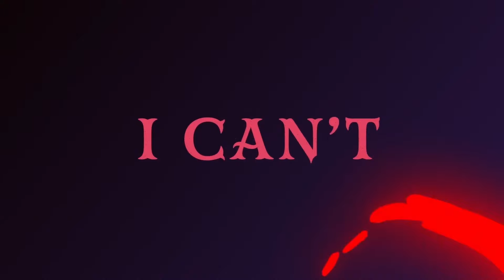Den ultimative Sing-Along - Hazbin Hotel | Prime Video Danmark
Velkommen til Prime Video Danmark YouTube-kanalen! Her kan du finde alle de seneste trailere, unikke videoklip, og YouTube-videoer, som du ikke vil gå glip af.

Prime Video, Amazons online streaming tjeneste, er nu tilgængelig i Danmark. Se Amazon Originals og eksklusivt indhold på Prime Video. Prime-medlemmer har adgang til serier og store filmklassikere som Gen V, Fallout, The Summer I Turned Pretty, Citadel, Good Luck Guys, Nicklas Pranker, LOL: Den der ler sidst, Ringenes Herre: Magtringene, The Grand Tour, The Boys, Good Omens, Invincible, The Continental: From the World of John Wick, The Peripheral, Reacher, The Office, Marvelous Mrs. Maisel, Fleabag, Mr & Mrs Smith og mere.

En ny video publiceret hver dag.